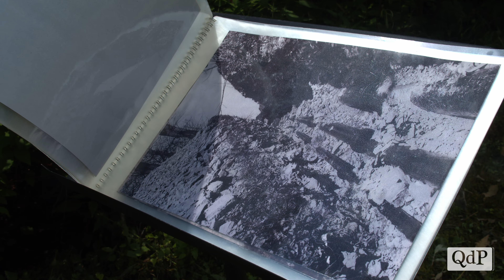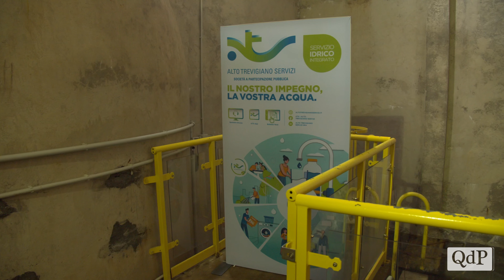La sorgente Tegorzo, in val Schievenin, dove sgorga il nettare prezioso delle nostre comunità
La portata media prelevata oggi dalla sorgente è pari a 250 litri al secondo: l’acqua che sgorga dalla roccia viene immessa nelle vasche interne al manufatto e da qui in parte viene convogliata nelle opere di acquedotto e in parte viene scaricata nel Torrente Tegorzo per garantire il Deflusso Minimo Vitale ovvero il deflusso minimo d’acqua che garantisce la sopravvivenza delle varie specie biologiche presenti.